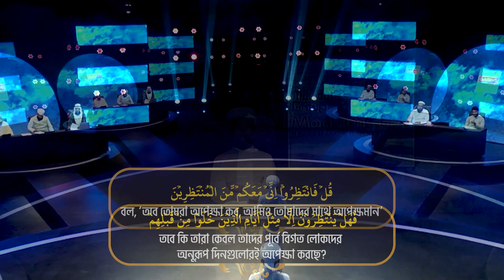যে তিলাওয়াতে রয়েছে শিরক থেকে বাঁচার শিক্ষা । পুষ্টি পবিত্র কোরআনের আলো ২০২২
📺Watch our Islamic Show ‘Pusti Pobitro Quraner Alo 2022’ (In Bengali: পুষ্টি পবিত্র কোরআনের আলো ২০২২) and If you Like this video so please don't forget to Like, Comment and Share.

Quraner Alo TV Popular Islamic Show | Pusti Quraner Alo 2022 | In Bengali: পুষ্টি পবিত্র কোরআনের আলো ২০২২ | Episode 05 | Quraner Alo TV Popular Islamic Competition Program | 💙 Make sure to Subscribe to Quraner Alo TV ISLAMIC SHOW and Turn the Notifications Bell 🔔 ON!